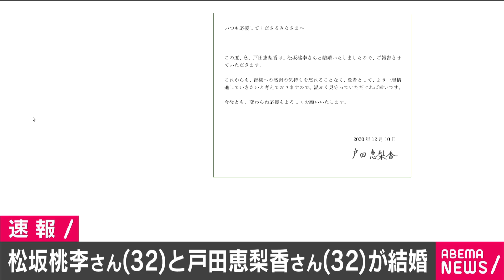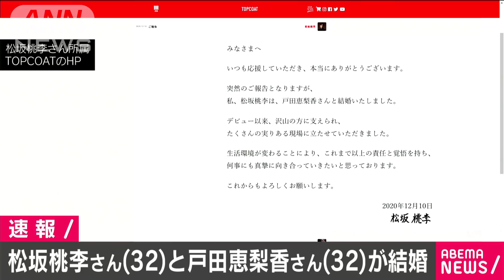俳優の松坂桃李さんと戸田恵梨香さんが結婚(2020年12月10日)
俳優の松坂桃李さん（32）と女優の戸田恵梨香さん（32）が結婚したことを所属事務所が発表しました。

　松坂さんはホームページで「生活環境が変わることにより、これまで以上の責任と覚悟を持ち、何事にも真摯（しんし）に向き合っていきたいと思っております」とコメントしています。